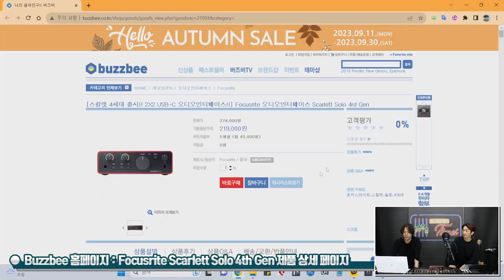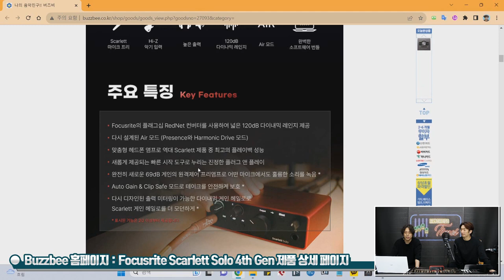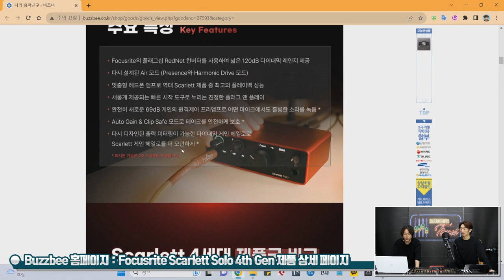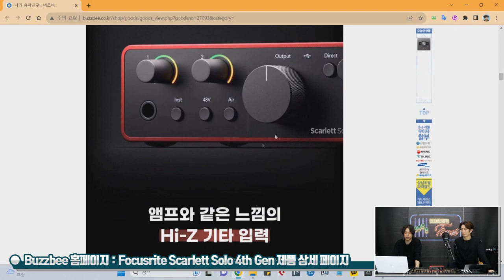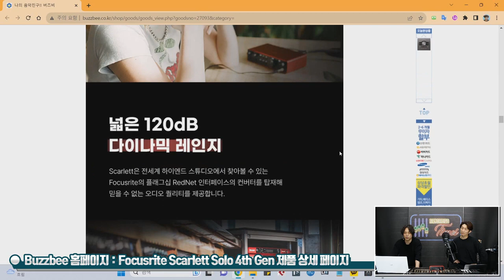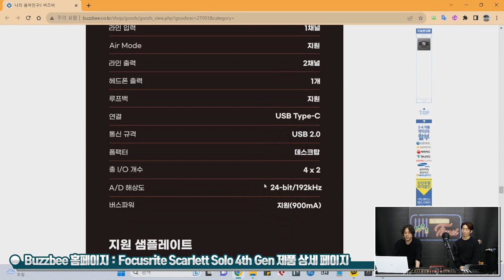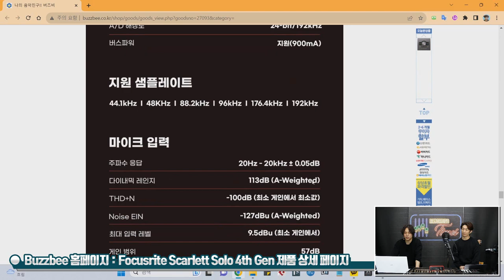[RecordingTimes 622회] Focusrite 오디오인터페이스 Scarlett Solo 4th Gen 1편